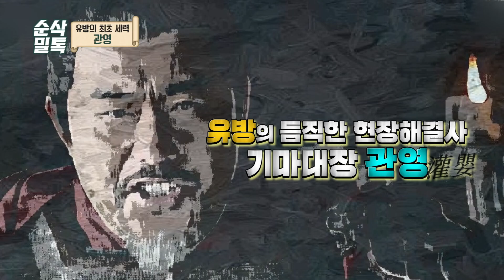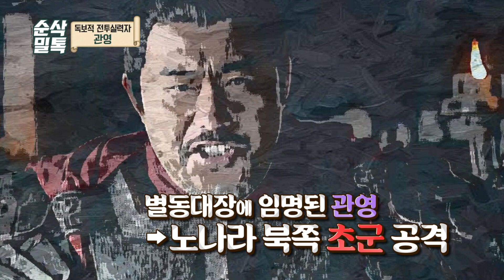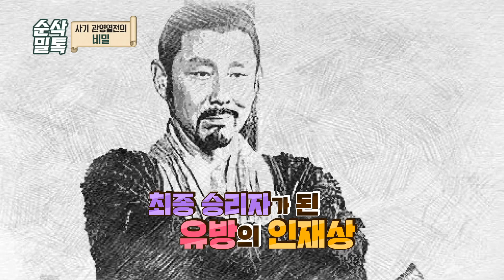"나 기병대장 관영이야!" 반란군 싹-정리 끝! ▶본격 초한지㉕ 순삭밀톡-고전 뒤집기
"비단장수 왕서방~"
다소 뜬금없어 보이는 노래로 시작하는 오늘의 이야기.
유방의 친구들 그 마지막 주인공은 바로...

용맹함과 리더의 자질까지 유방과 꽤나 닮은 점이 많은 관영입니다.
유방의 거사 초기부터 최측근으로 분류되는 관영은
상인 출신으로 상당한 재력에 더해 날쌔고 용맹함으로 무장했습니다.

기마 대장을 맡아 반란자 사냥꾼이라 불리며
한신, 경포, 용저까지 싹 다 정리 끝!!!
수많은 반란을 제압하며 유방의 무한 신뢰를 받습니다.
유방의 친구들 마지막 이야기 지금 바로 확인해보세요.